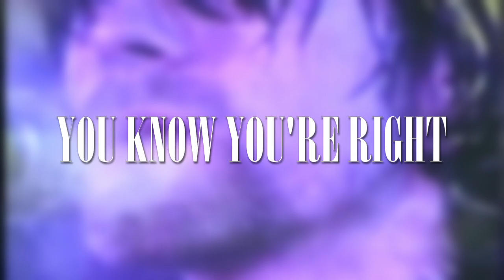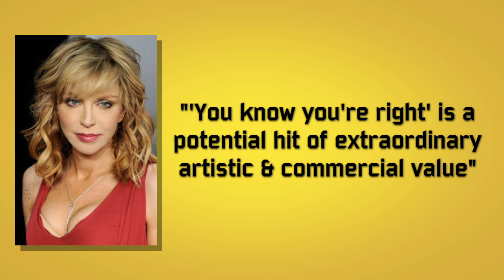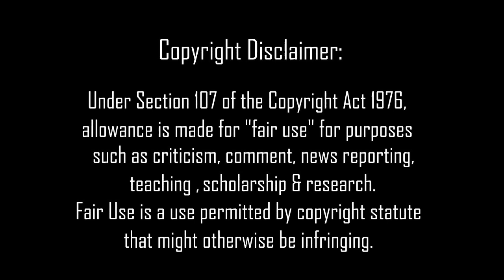The Controversy Behind Nirvana's 'Greatest Hits' Album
In this video i go back and take a look at the Nirvana Greatest hits album and talk about the controversy that surrounded the release of the rare Nirvana song "You Know You're Right".